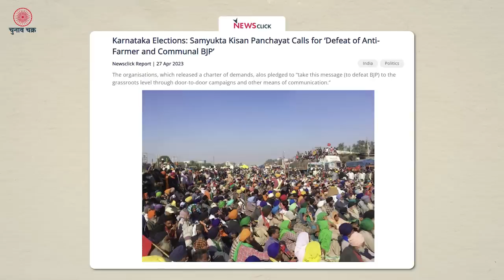कर्नाटक में आसान नहीं है भाजपा की राह, किसानों ने भी कहा- सबक़ सिखाएंगे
भ्रष्टाचार और अन्य मुद्दों को लेकर कर्नाटक में भाजपा की राह लगातार मुश्किल होती जा रही है। अब प्रधानमंत्री नरेंद्र मोदी ने खुद वहां मोर्चा संभाला है, लेकिन विपक्ष के साथ किसानों ने भी भाजपा को हराने के लिए कमर कस ली है। चुनाव चक्र के इस एपिसोड में हमने बात की बेंगलुरु में किसान नेता आविक साह से और कर्नाटक के चुनावी माहौल का जाएज़ा लेकर लौटीं वरिष्ठ पत्रकार भाषा सिंह से।